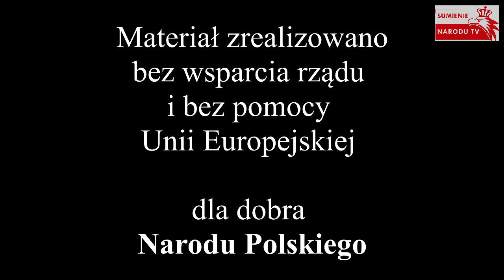Prowokatorzy z KODu obywatele RP na mszy z Jarosławem Kaczyńskim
Nasze materiały pochodzą ze źródła i pokazujemy to czego inni nie pokażą.
Działamy bez wsparcia rządu i bez pomocy Unii Europejskiej dla dobra Narodu Polskiego. Zawsze walczymy o dobre imię Polski Media z misją informacyjną co nie kłamią